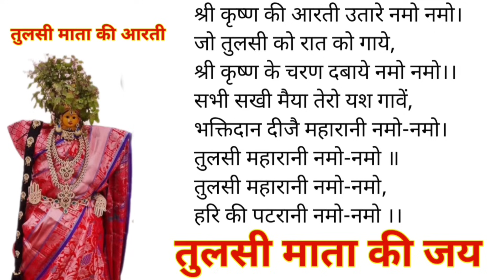kartik maas katha adhyay 13 | Kartik Maas Ki Katha | kartik mahatmya chapter 13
कार्तिक मास कथा - अध्याय 13 Kartik Maas Ki Katha | kartik mahatmya adhyay 13 | kartik Maas day 13 ki katha